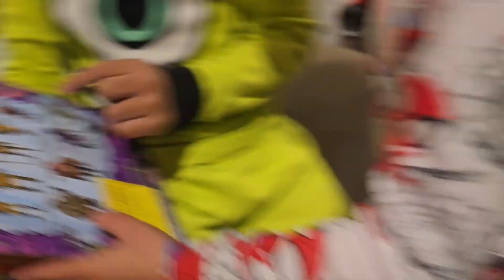Our Easter Sunday 2024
Hi Everyone,

Happy Easter from my Family to yours!! It was raining where we live so mommy and daddy and to improvise and we did an Easter egg hunt inside the house this year.

Musician: OrangeHead